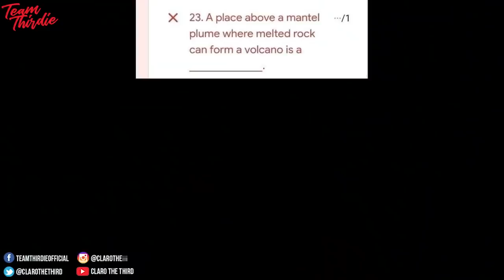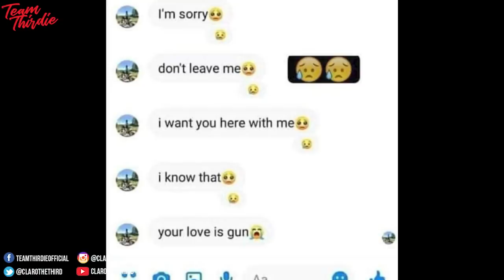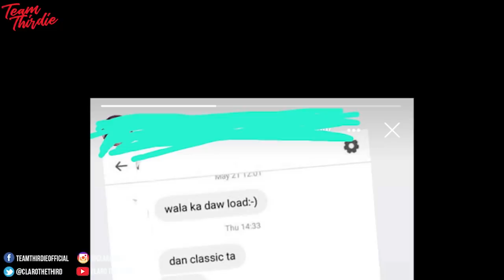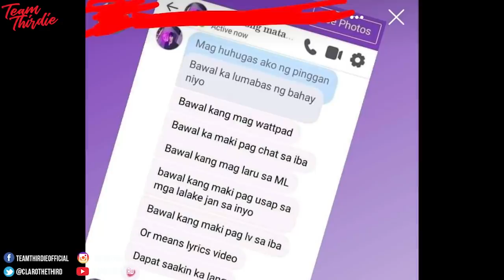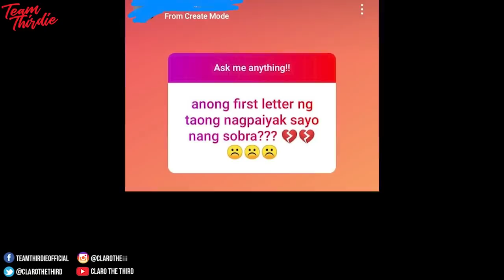MGA MYDAY/STORIES NG TANGA (Cringe!)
GRABE YUNG CRINGE KO SA NANGNAKAW NG PHONE TAPOS NAG MYDAY PA SA ACCOUNT NG NINAKAWAN. KAPALMUKS TE.